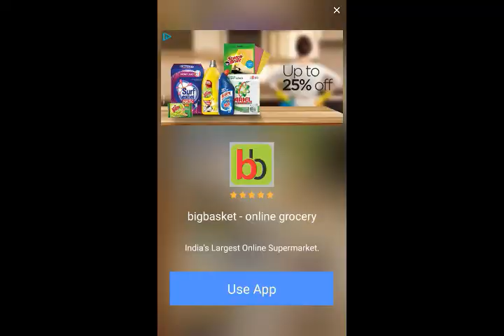Word Connect Daily Challenge April 1 2018 | Word Connect Daily Challenge Answers